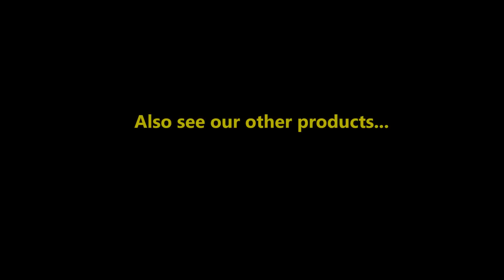TIPPER - Flatbed Semi Trailer from MANUFACTURER from Turkey. Blink semi trailers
SUPERLINK  / TIPPER - Flatbed Semi Trailer from MANUFACTURER from Turkey
B-Link Interlink Superlink Semi Trailer Sales:
SALES CONTACT
Sales Manager : Ahmed Barakat